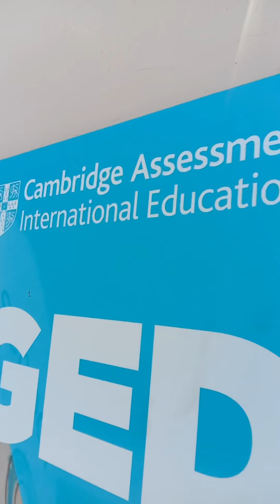Back To School || Day 1 || Entertainment || @Zamzam Marwah Ki Jodi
Entertainment with Musa

Zamzam Tanveer & Marwah luqman from Dubai